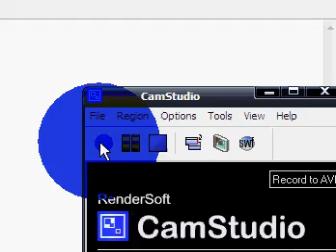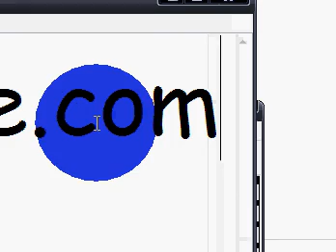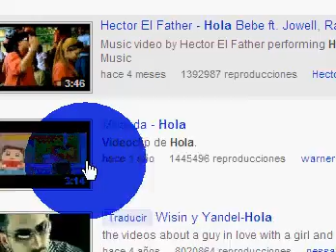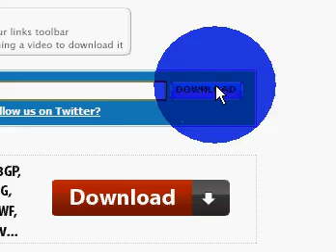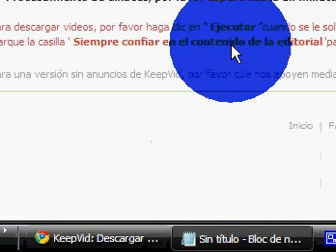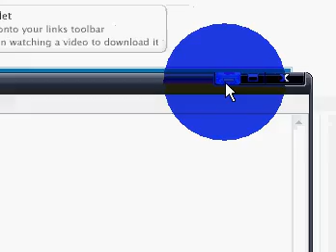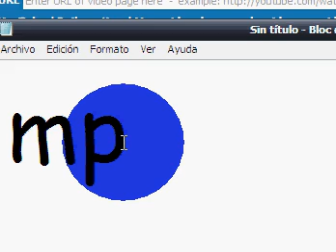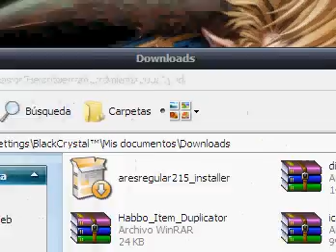Como descargar vídeos de youtube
este video lo hice especialmente para un amigo pero tambien para ud . mi amigo me dijo que no le funciono entonces lo hice mejor para que enttienda.